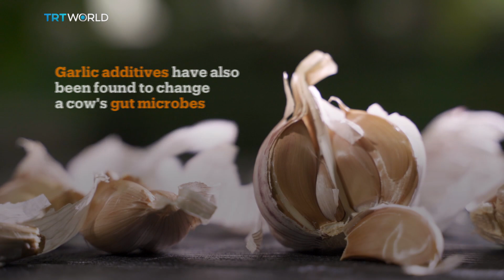The Truth About Cow Burps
Cow burps aren’t funny when you realize they’re heating the planet. A quick look at how livestock methane became one of agriculture’s biggest challenges

Just 2 Degrees is TRT World's award-winning, environment series. Check our playlist for more